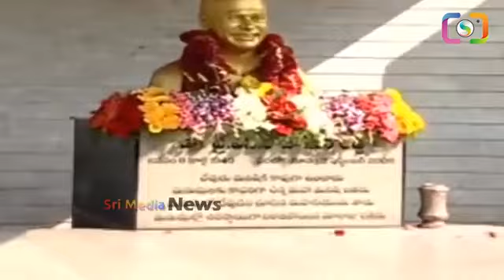ఓటమితర్వాతతొలిసారిపులివెందులకు జగన్ || YSJagan IN Pulivendulu || political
Watch ► ఓటమితర్వాతతొలిసారిపులివెందులకు జగన్ || YSJagan IN Pulivendulu || political